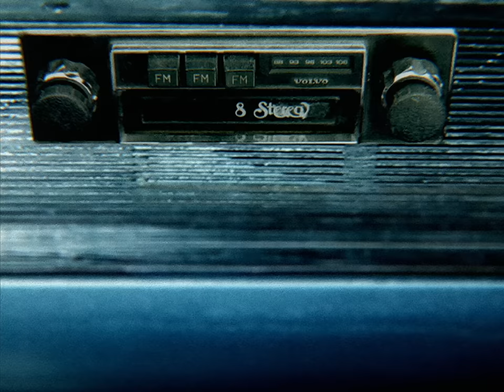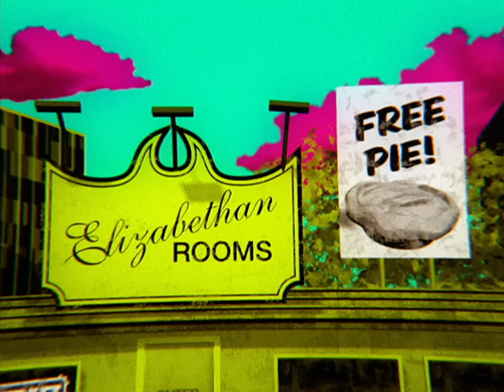The Rolling Stones - Don't Stop - OFFICIAL PROMO